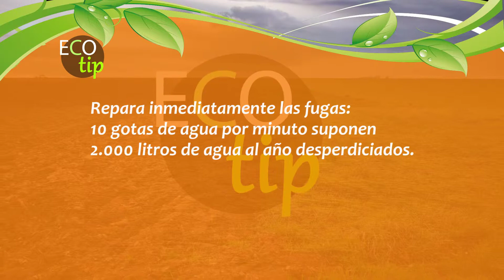Ecotip _ Fuga de Agua